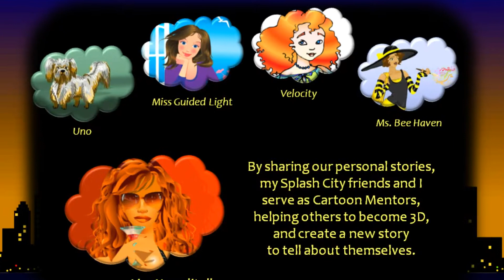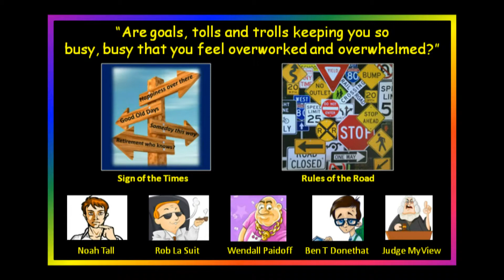Raising the BAR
Anti-cynicism campaign Splash City Soaps